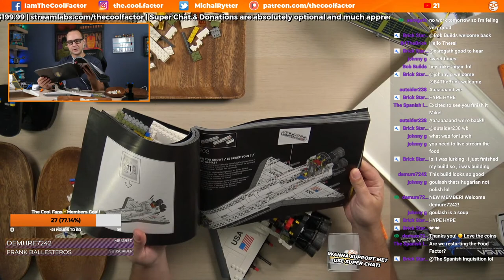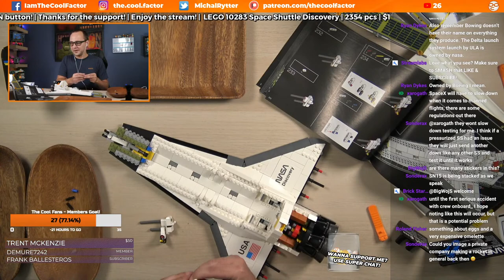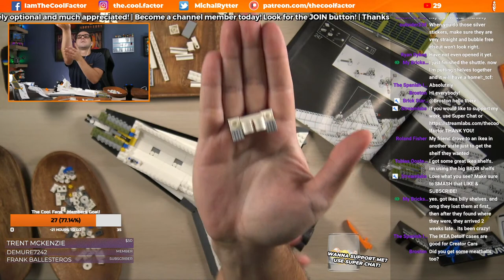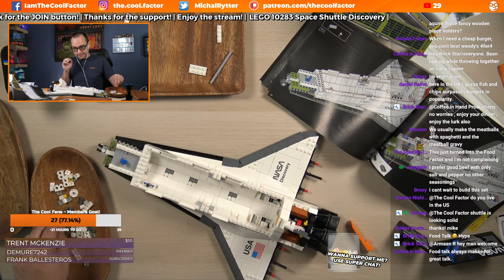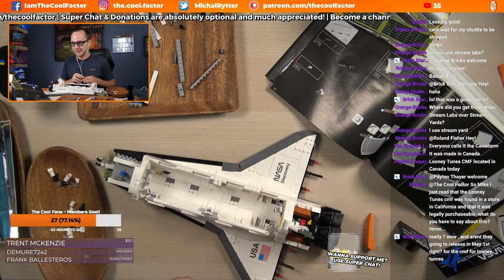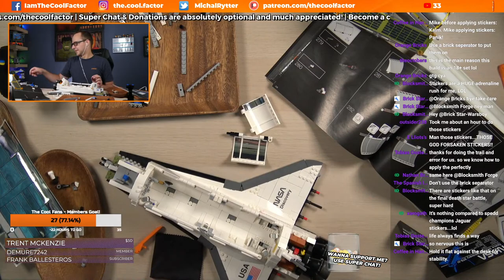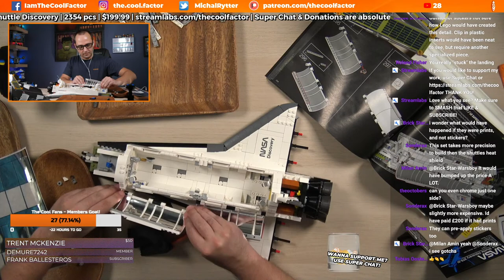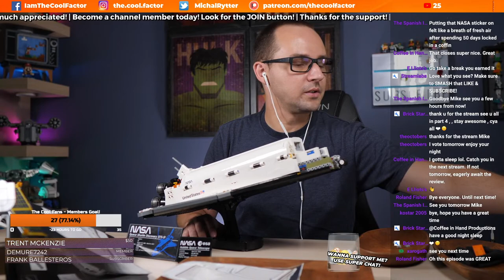LEGO Space Shuttle Discovery Livestream Build! 2021 Set 10283 | PART 3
Today we are live building the LEGO 10283 Space Shuttle Discovery! Just launched :) on April 1st 2021 and this set is truly not a joke with 2354 parts!